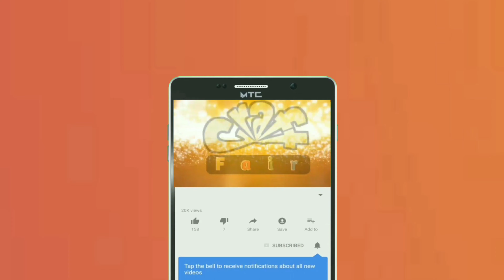মেহেদী ডিজাইন করুন / নৈপুণ্যের মেলা।